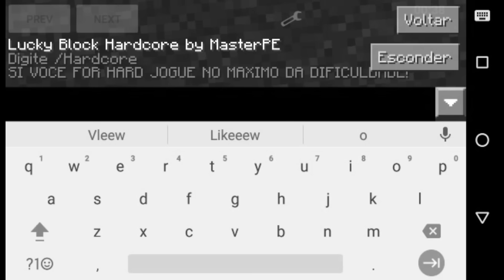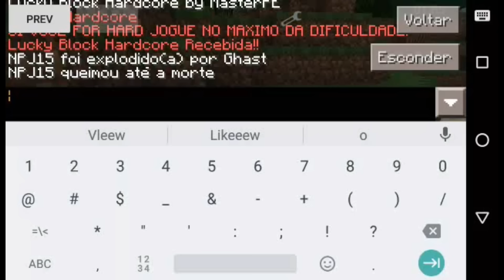▶MOD DE LUCK BLOCK HARDCORE PARA MCPE 0.16.0→Stuart←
▬▬▬▬▬▬▬▬▬▬▬ஜ۩۞۩ஜ▬▬▬▬▬▬▬▬▬▬▬▬▬
▓▓▓▒▒▒░░░ LEIA A DESCRIÇÃO DO VÍDEO ░░░▒▒▒▓▓▓
▬▬▬▬▬▬▬▬▬▬▬ஜ۩۞۩ஜ▬▬▬▬▬▬▬▬▬▬▬▬▬

➡EU NATANAEL E O TIAGO

►Redes Socias Do Natanael=
●Skype: StuartCraft_1
●Snap:Natanael_Stuart
►Redes Socias Do Tiago=
►Nosso Nicks Do Minecraft  Pe
Nick Do Natanael= NPJ15
Nick Do Tiago= tiaguito233